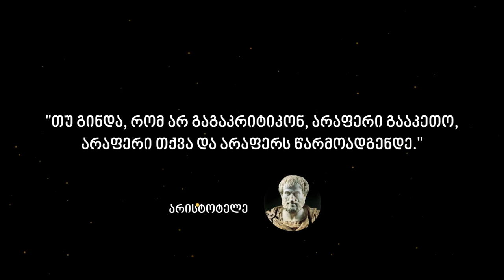თუ გინდა, რომ ყველას უყვარდე (და კრიტიკას აცდე) - ალექსანდრე ჯეჯელავა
სტივ ჯობს ასეთი ფრაზა უთქვამს: "თუ გინდა ყველას უყვარდე, არ გახდე ლიდერი, გახდი ნაყინის გამყიდველი."

რას ნიშნავს ეს ფრაზა და მართლაც შეიძლება თუ არა კრიტიკის თავიდან აცილება? როგორ უნდა მოიქცე, რომ გარშემო ყველას უყვარდე? რა საქმით უნდა დაკავდე?

ამ კითხვებზე პასუხს ვიდეოდან გაიგებთ!
⌛Timestamps:
00:00 - შესავალი
00:36 - ლიდერი და ნაყინის გამყიდველი
03:45 - როგორ მოვიქცეთ?
06:40 - შეჯამება

მადლობა, რომ უყურეთ flowmaster.online-ის ვიდეოს! მალე შევხვდებით!